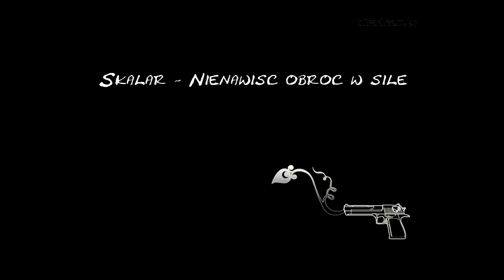Skalar - Nienawiść obróć w siłę !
nagrane : Wrzesień 2014

" ...zawód bliskiej osoby oznacza czas na zmiany ... jak będziesz skupiony wyłącznie na przeszłości to zostaniesz tam sam Memento Mori " ! ! !

bit: instrumental